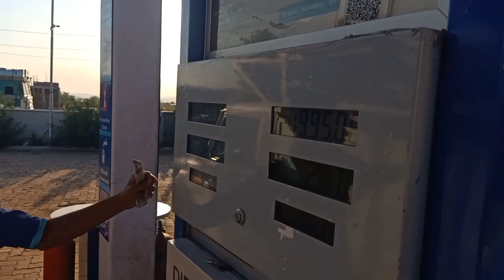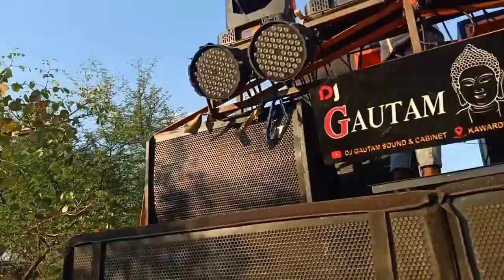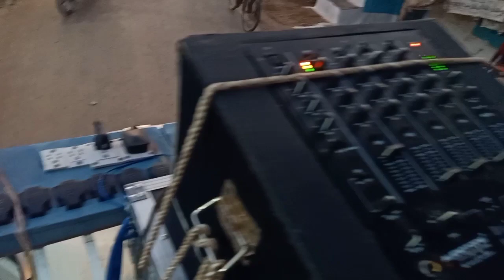नया Dj Setup ताबडतोड 🔥 || Kawardha Dj Setup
So guys aaj ki is video me mai aapko apna setup ke bare mein bataya hu jismein ham log kawardha se barat gaye hai DJ wale bhai ka bahut jyada demand rahata hai ki DJ ke bare me detail batao to aaj ki is video ke andar ma aapko Puri detail me bataya hu is video ko banane ka maksad hai aapka help karna

Apane Bhai ko Follow karo🤗🙏